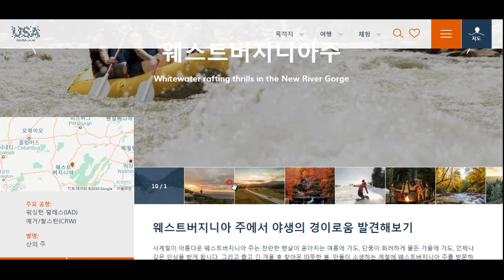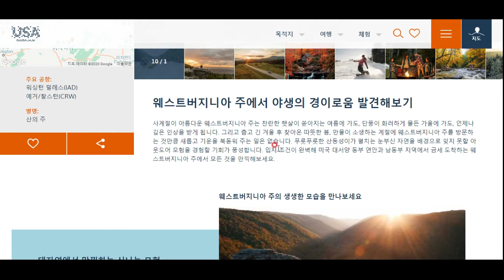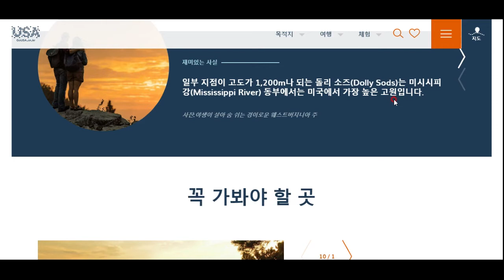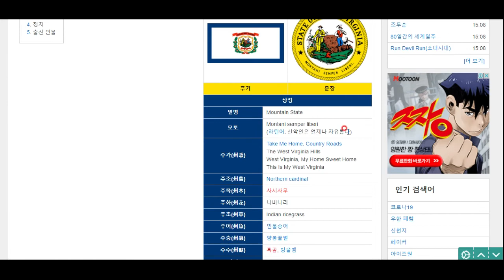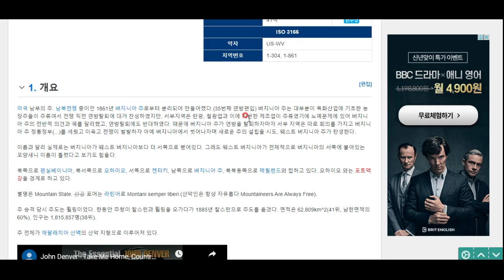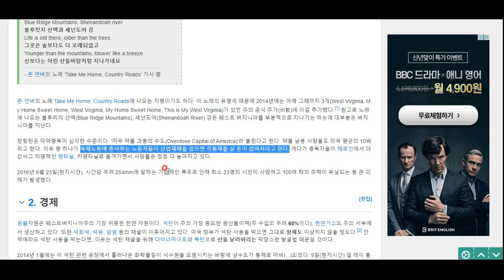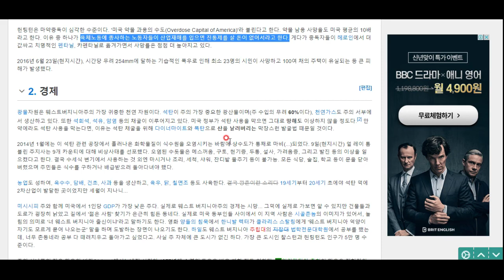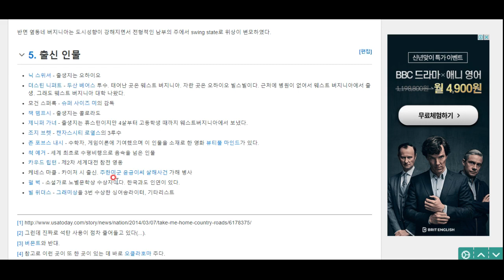미국 탐험(25)- 웨스트버지니아주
광업과 농업, 아웃도어 스포츠, 낚시의 천국! 웨스트버지니아로 떠나봅시다!^^